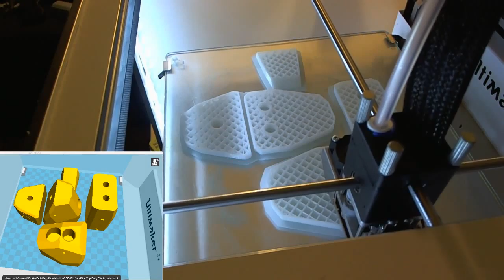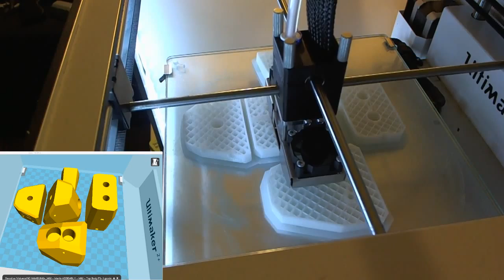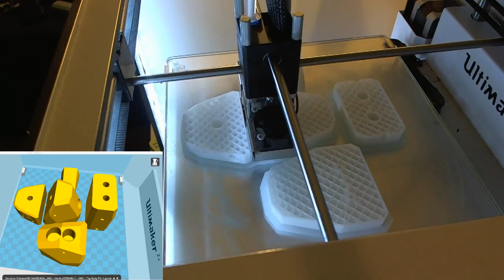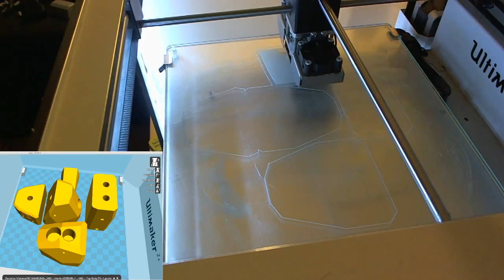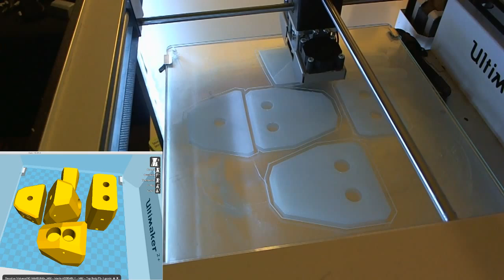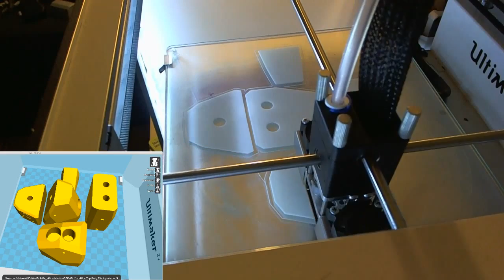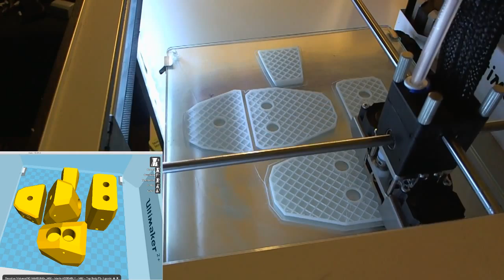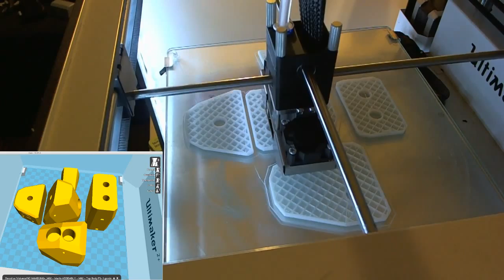3d Cosplay Props - Star Trek Paraphernalia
3D printing a demon skull I have modified to fit perfectly onto my crossbow.

This doubles as a test to see how well 1.75mm Filament prints with no modifications to the Ultimaker 2+